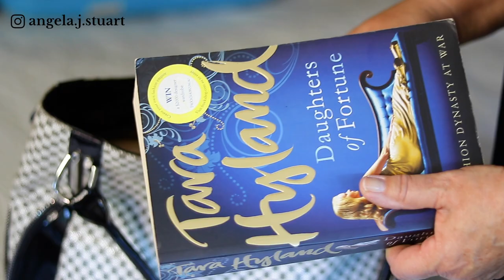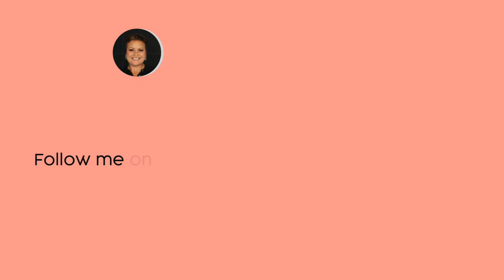Packing my Carry On | Pack with Me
I am so excited to be on our way to Hawaii.
In this video, I share what I am packing in my carryon for the long haul flight to be prepared for missing checked bags and things I need for the flight.

You may also enjoy the following videos:

Makeup Tips | How To videos for the Beginner | Mature Aging Skin Makeup Tutorials

Good Molecules Skincare
A go-to brand for me when looking for affordable skincare that addresses anti-aging and pigmentation.

For beautiful handcrafted jewellery as worn in some videos:
They offer 60 days return policy and one year warranty, worldwide shipping!

All products featured were purchased with my own money unless otherwise stated and all opinions expressed are genuine and my own. It does not affect the price of the item or my opinion. I do my best to share where I purchase items or find as similar as I can to a product I have purchased in the past and is no longer available. If you choose to use my links, thank you!

My name is Ange, I am a mature chick from New Zealand and I have created my channel in order to reach out to others who love the world of beauty as much as I do.  My videos are mainly beauty related to makeup, skincare and other aspects of my life that may interest you and all aimed at mature women - women over 50.  As well as loving beauty I am drawn to anything that sparkles, a desire to travel more and I love shoes (a lot).

On this channel, you will find reviews, tutorials with high end and luxury makeup,  tutorials for mature skin, hooded eyes and mature eyes and reviews on skincare for mature skin that offer anti-aging benefits.

I am a qualified aesthetician after graduating with my ITEC internationally recognised diploma. I have also studied under the UK based Color Me Beautiful receiving my diploma in colour and styling.  These qualifications were done as extra studies in areas that I am very interested in.

I hope that everyone has a beautiful day and that we are kind and beautiful to those around us.

Filming Gear

Canon Digital SLR Camera Body [EOS 80D] and EF-S 18-135mm f/3.5-5.6 Image Stabilization USM Lens with 24.2 Megapixel (APS-C) CMOS Sensor and Dual Pixel CMOS AF (Black)
Accessory Bundle

Canon EOS 80D Video Creator Kit with EF-S 18-135mm is USM Lens, Rode Microphone, Power Zoom Adapter, Lexar 64GB U3 Memory Card, LED Light Kit and Accessory Bundle

Neewer Ring Light Kit:18"/48cm Outer 55W 5500K Dimmable LED Ring Light, Light Stand, Carrying Bag for Camera, Smartphone, YouTube, Self-Portrait Shooting

Canon Battery Pack LP-E6N